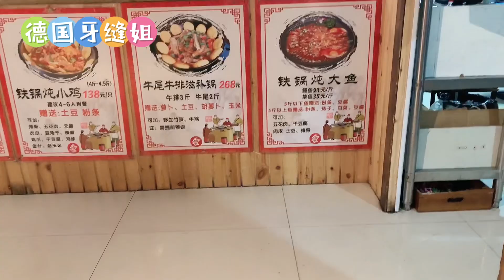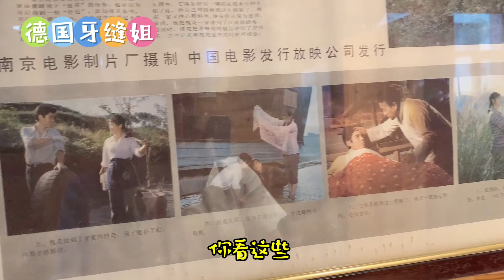带大家看看东北特色大锅台，铁锅炖大鹅，还有排骨炖豆角，配上锅贴，吃起来那是不带劲